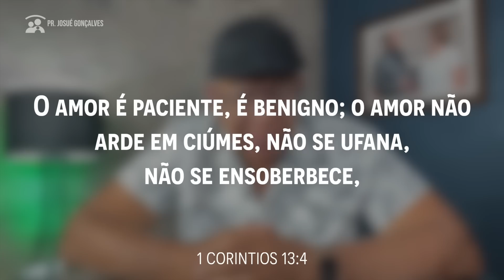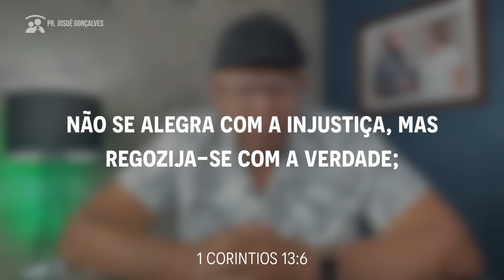12 LIÇÕES INCRÍVEIS PARA TER UM CASAMENTO A PROVA DE FOGO - PR. JOSUÉ GONÇALVES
Se você está procurando por palestra para casal, pastor Josué Gonçalves vai entregar um recado especial ao seu coração. Ouça esta pregação para casal e mude de vida hoje mesmo. Talves você esteja procurando por: pregação para casais, palestra para casais, pregação sobre casamento, pregação sobre casamento, video sobre casamento, mensagem sobre casamento, saiba que aqui neste canal você encontra a solução que tanto procura.

Pregação para casais sobre comunicação no casamento.

🔴 Seja um Parceiro desse ministério WA.me/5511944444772